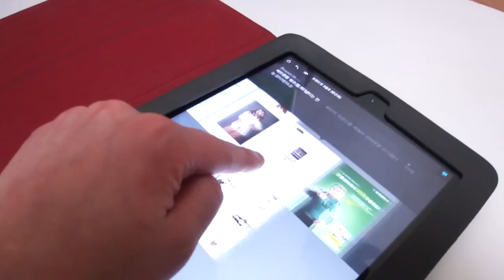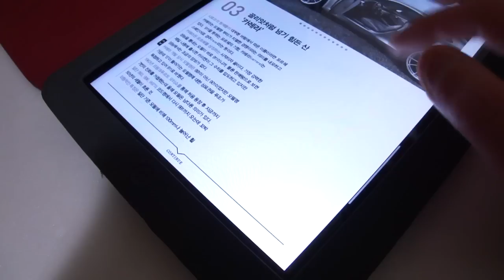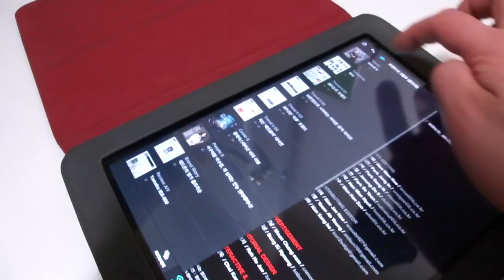트렌드잇 미디어잇을 손쉽게 스마트기기에서도 보자 어플추천 Trend It App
사용방법 및 후기 작성 by 강민건담